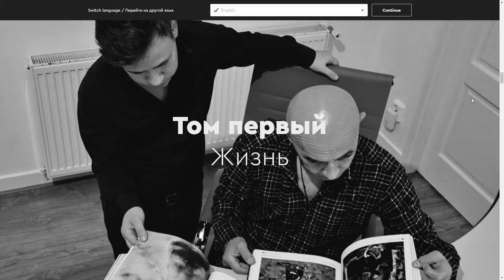Anatol Ghimpu Catalogue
Anatol Ghimpu   Catalogue By Rocket Minds From Netherlands
Book presentation website of the art catalogue in 3 volumes of Anatol Ghimpu - artist and art teacher from Moldova.